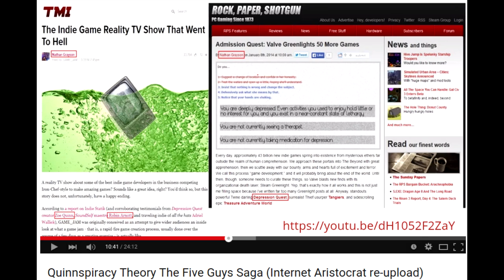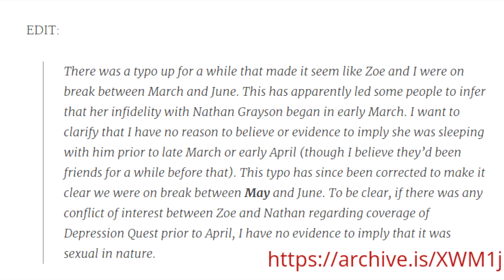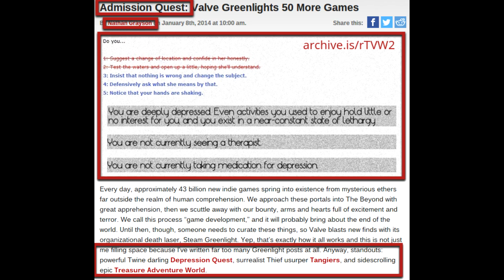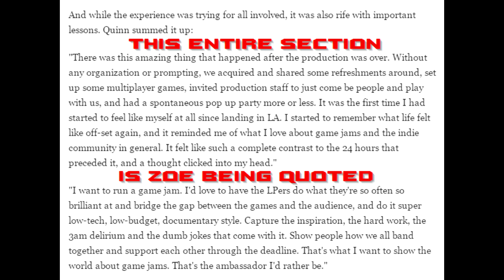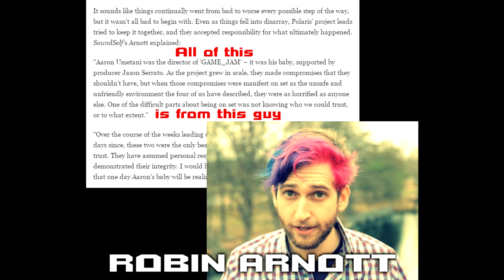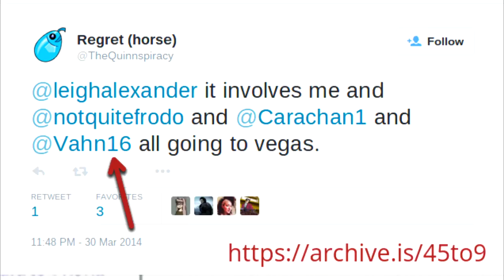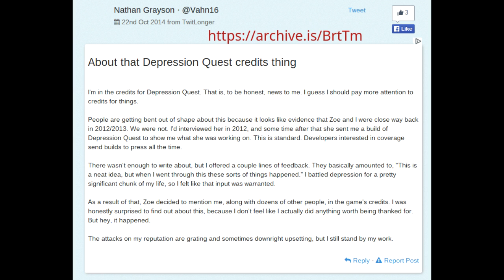GamerGate: Don't Be Afraid to Discuss Nathan Grayson's COI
Talk about Nathan Grayson's conflict of interest with a game developer! Don't be afraid to! Just get all your facts straight first, and have a strategy.

I'm @TheQuQu on Twitter! I don't bite and I've had all my shots.

Sources:
Article repeating the myth

The Indie Game Reality TV Show That Went To Hell